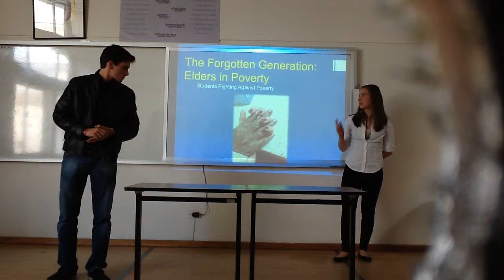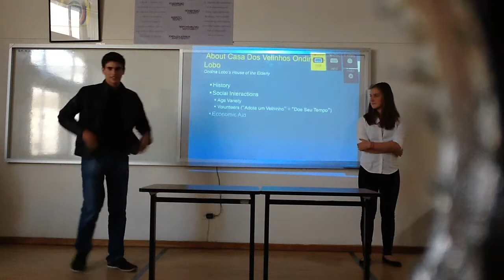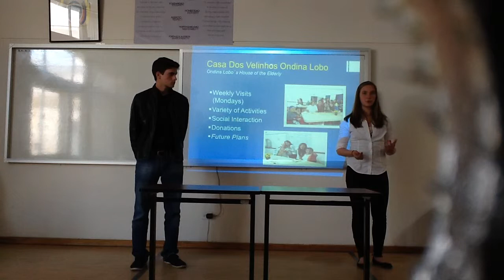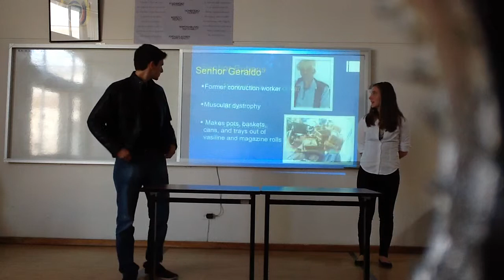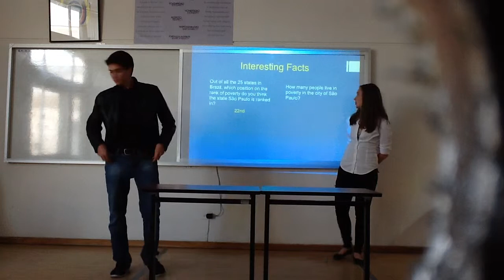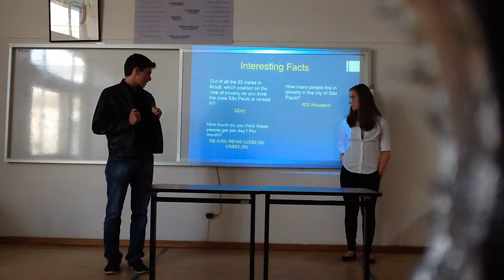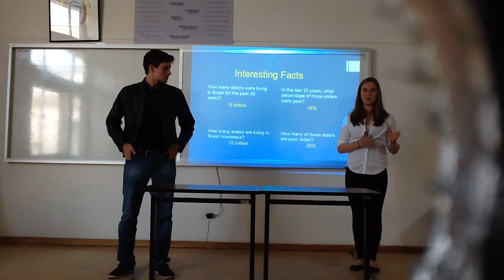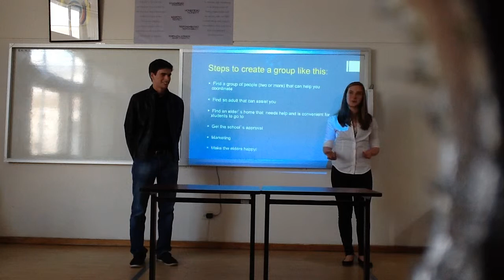The Forgotten Generation: Elders in Poverty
Stepping Stones
Chapel School - Escola Maria Imaculada - Brazil